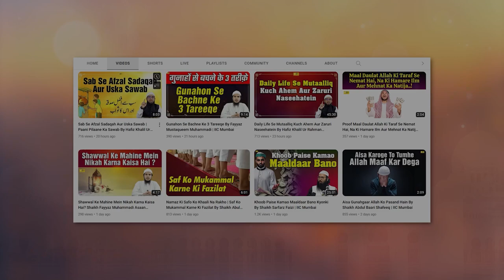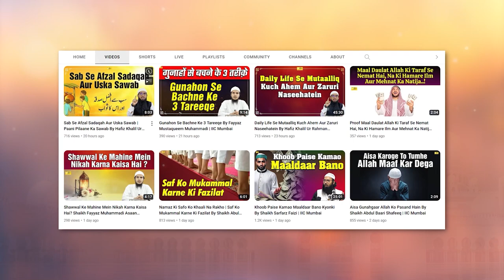Khandaan Aur Khandani Nizam Ki Ahmiyat By Hafiz Khalil Ur Rahman Sanabili | IIC Mumbai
Bank Account Details:
ILM FOUNDATION
ICICI Bank
Savings account
IFSC CODE-ICIC0001028

Khandaan Aur Khandani Nizam Ki Ahmiyat By Hafiz Khalil Ur Rahman Sanabili | Islam Ka Aaili Nizaam Conference, Mumbai 2023 | IIC Mumbai
JazakAllah Khair